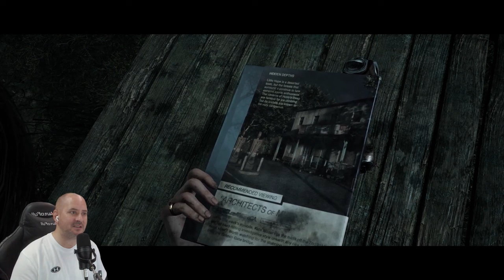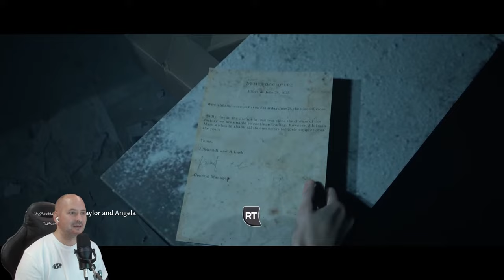It's HUNTING ME! - Little Hope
4 college students and their professor become stranded in the abandoned town of Little Hope. Trapped by an impenetrable fog they try desperately to escape whilst witnessing terrifying visions from the past.